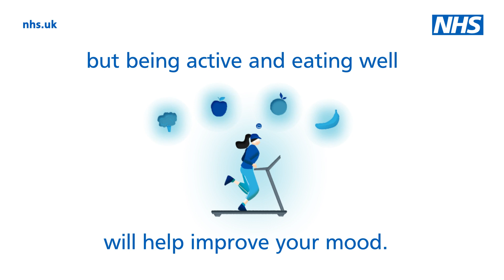How to look after your mental health - winter blues (short)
The ‘winter blues’ are common, but self-care can have a positive effect on how you feel.

Some of the simple steps you can take include eating well and getting enough rest, while being active is a good way of improving your mood.

NHS in the South West: We’re here for you.